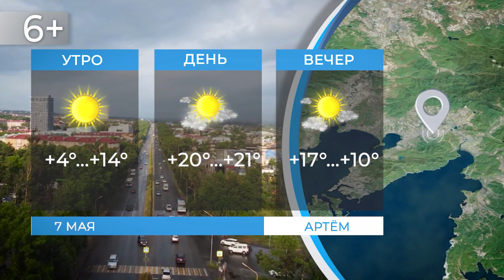Прогноз погоды на 07.05.2023